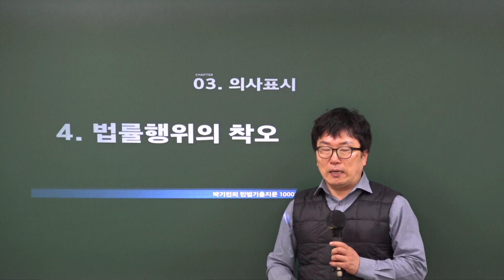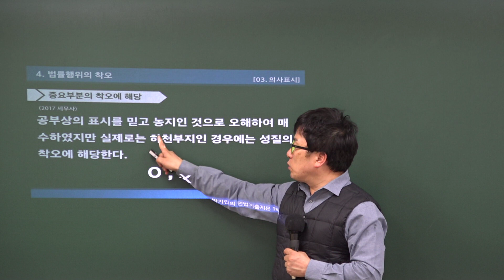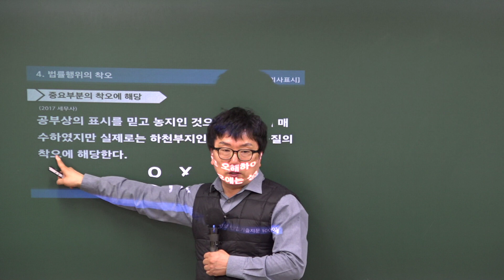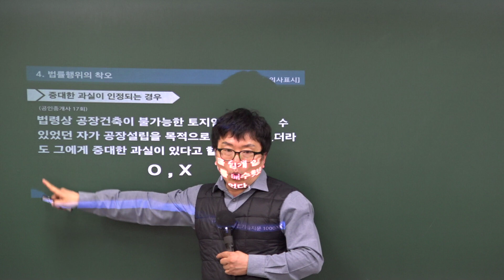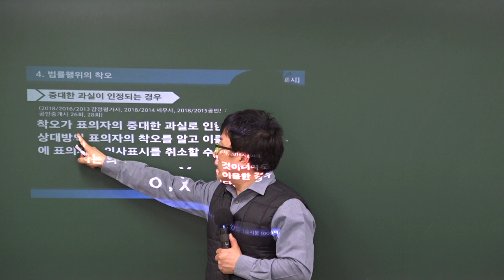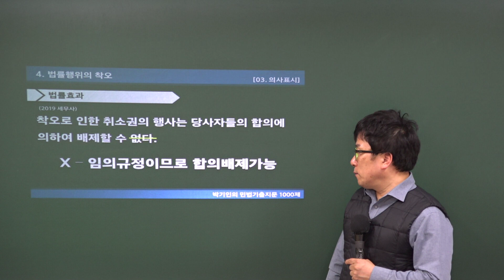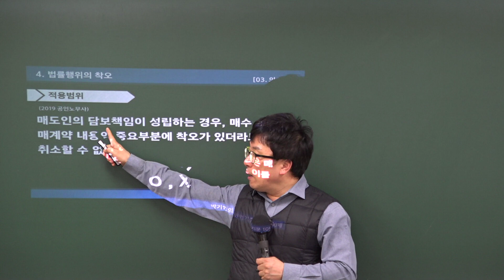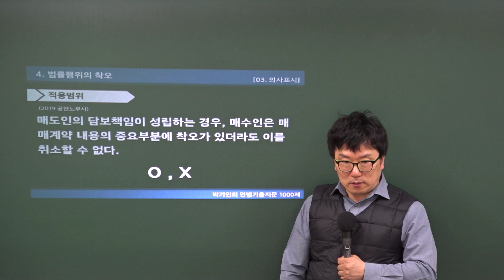[민법특강11강 - 법률행위의착오]공인중개사 민법및민사특별법 기출 1000제 / 구리,남양주공인중개사학원 박기인교수님 /1~2월